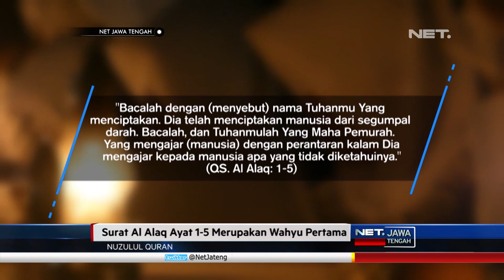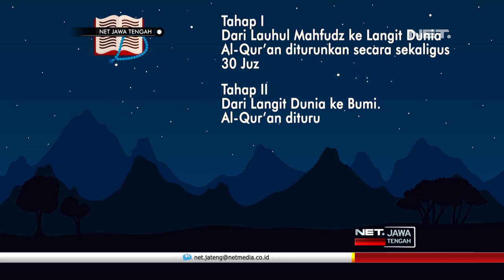Simak Fakta Menarik Nuzulul Quran - NET JATENG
Nuzulul Quran menjadi waktu istimewa di Bulan Suci Ramadan,yang jatuh
pada tanggal 17 Ramadan.

Nuzulul Quran ialah waktu di mana untuk pertama kalinya, Allah SWT menurunkan.
Al Quran kepada Rasulullah Saw berabad-abad silam.

Saat itu Rasulullah menerima Wahyu pertamanya di Gua Hiro. Malaikat jibril membawa.
Wahtu pertama kali yakni Al Quran Surat Al Alaq Ayat 1 Sampai 5.

Bacalah dengan (menyebut) nama tuhanmu yang menciptakan. Dia telah
menciptakan manusia dari segumpal darah. Bacalah, dan tuhanmulah yang maha.
Pemurah. Yang mengajar (manusia) dengan perantaran kalam dia mengajar kepada
Manusia Apa Yang Tidak Diketahuinya.

Saat itu pula menjadi momentum pengangkatan nabi muhammad saw menjadi seorang rasul .

“Al Quran tidak diturunkan kepada Nabi Muhammad sekaligus satu kitab, namun secara bertahap menurut tuntutan peristiwa yang melatarinya. Lama waktunya adalah 22 tahun 2 bulan dan 22 hari. Al Quran selesai diturunkan menjelang Kewafatan Nabi pada 9 Dzulhijjah tahun 10 h, yang bertepatan dengan tanggal 27 Oktober 632 M. Itu ditandai dengan turunnya ayat yang terakhir yaitu surah Al- Maidah ayat 3.” MUI

Karena keistimiwaan itulah, maka setiap malam 17 Ramadan umat muslim semakin mendekatkan diri kepada Allah Subhanahuwata'ala dengan beritikaf di masjid , dan membaca Alquran.